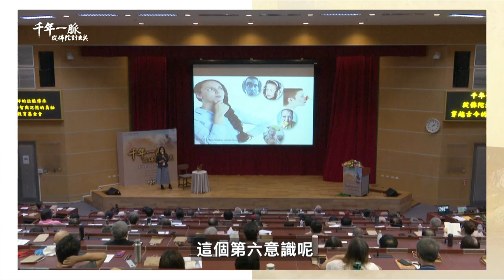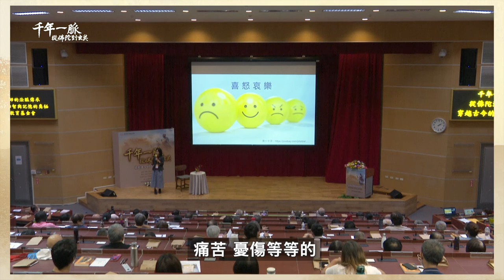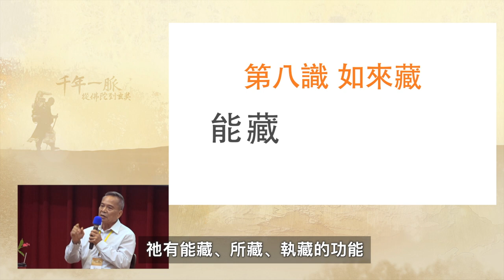第五場精華影片─【千年一脈－從佛陀到玄奘系列講座】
千年一脈－從佛陀到玄奘系列講座：第五場
講座內容：
一、影片導讀：《玄奘文化千年路》第4集─那爛陀寺《瑜伽師地論》
二、親民講座：玄奘大師的法脈傳承—如何解開心智與記憶的奧秘

隋唐時期各宗派依各自所引經論，對佛法基本義理有不同解說，紛爭不斷，如大小乘是說什麼？大小乘的根本是什麼？阿賴耶識是果報、不是果報？以及記憶儲存等問題。為平息諍論，玄奘大師毅然決定西行取經。最後，玄奘大師以八識論楷定佛法正說；所有生命起源與現象，生命輪迴與解脫成佛都依第八識而成。奘師寫出的《成唯識論》堪稱古今中外研究生命心理學的曠世著作，另一著作《八識規矩頌》是《成唯識論》的總綱，概說有情生命心理的結構內容。以八識論為本，能解開心智與記憶的奧秘，超越現代科學所無法提出的解答。第八識阿賴耶識即是如來藏，本具圓滿成就一切法的真實自性。